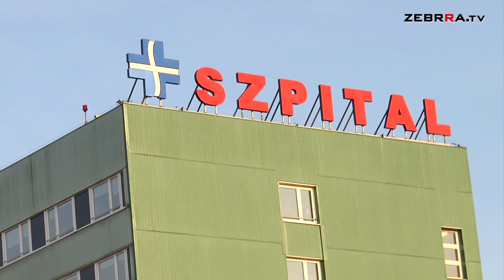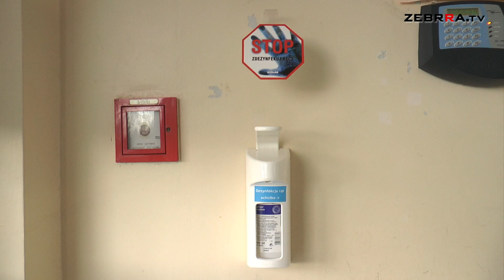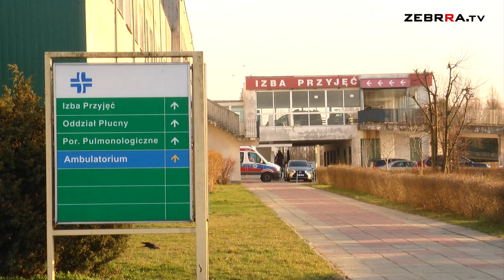Mazowiecki Szpital Specjalistyczny apeluje o pomoc wolontariuszy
Dzisiaj nie odnotowano nowych przypadków zarażenia koronawirusem w Mazowieckim Szpitalu Specjalistycznym. Wszystkie przebadane próbki dały wynik ujemny. Sytuacja jednak nadal jest dramatyczna. Wszystkie oddziały borykają się brakami kadrowymi. Na zwolnieniu lub kwarantannie przebywa obecnie jedna trzecia personelu szpitala.